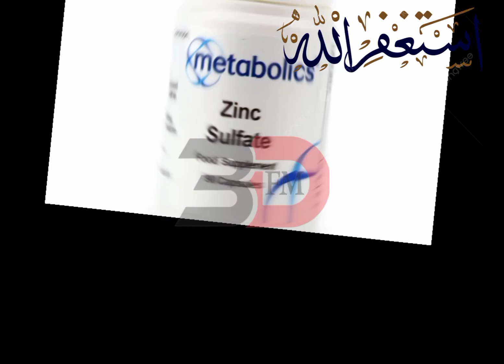Uses of Zinc Sulphate in cosmetics |zinc sulphate ke fayde | learn cosmetic class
Anti-Inflammatory: Zinc sulfate possesses anti-inflammatory properties, making it useful in products aimed at reducing skin redness and irritation. It can be found in skincare products designed for sensitive or acne-prone skin.

Wound Healing: Zinc plays a crucial role in the body's wound healing process. In cosmetics, it can help support skin repair and regeneration, particularly in products intended for damaged or post-procedure skin.

Oil Control: Zinc can help regulate oil production in the skin, making it a valuable ingredient in products for individuals with oily or combination skin types. It's often found in products like mattifying powders or oil-controlling creams.

Sun Protection: Zinc oxide, a form of zinc, is a common ingredient in physical sunscreens. It provides broad-spectrum protection against UVA and UVB rays and is known for being gentle on the skin.

Anti-Aging: Some cosmetics incorporate zinc for its potential antioxidant properties, which can help combat free radical damage and the signs of aging.

Skin Barrier Support: Zinc can assist in maintaining the skin's barrier function, which is vital for keeping moisture in and environmental aggressors out. It can be beneficial in moisturizers and barrier repair creams.

Acne Treatment: Zinc sulfate has been used in products aimed at treating acne due to its anti-inflammatory and sebum-regulating properties.

It's important to note that the specific use and concentration of zinc sulfate in cosmetics can vary widely depending on the product's intended purpose. Always read the product label and consult with a dermatologist if you have specific skin concerns or sensitivities.

زنک سلفیٹ کو کبھی کبھار کاسمیٹکس میں اس کی مختلف خصوصیات اور فوائد کے لیے استعمال کیا جاتا ہے:

اینٹی سوزش: زنک سلفیٹ میں سوزش کی خصوصیات ہوتی ہیں، جو اسے جلد کی لالی اور جلن کو کم کرنے والی مصنوعات میں مفید بناتی ہے۔ یہ جلد کی دیکھ بھال کی مصنوعات میں پایا جا سکتا ہے جو حساس یا مہاسوں کا شکار جلد کے لیے ڈیزائن کیا گیا ہے۔

زخم کا علاج: زنک جسم کے زخم بھرنے کے عمل میں اہم کردار ادا کرتا ہے۔ کاسمیٹکس میں، یہ جلد کی مرمت اور تخلیق نو میں مدد کر سکتا ہے، خاص طور پر ان مصنوعات میں جن کا مقصد خراب یا عمل کے بعد کی جلد کے لیے ہے۔

تیل کا کنٹرول: زنک جلد میں تیل کی پیداوار کو منظم کرنے میں مدد کر سکتا ہے، یہ تیل یا مرکب جلد کی قسموں والے افراد کے لیے مصنوعات میں ایک قیمتی جزو بناتا ہے۔ یہ اکثر میٹیفائنگ پاؤڈر یا آئل کنٹرول کرنے والی کریم جیسی مصنوعات میں پایا جاتا ہے۔

سورج کی حفاظت: زنک آکسائڈ، زنک کی ایک شکل، جسمانی سن اسکرین میں ایک عام جزو ہے۔ یہ UVA اور UVB شعاعوں کے خلاف وسیع اسپیکٹرم تحفظ فراہم کرتا ہے اور جلد پر نرم ہونے کے لیے جانا جاتا ہے۔

اینٹی ایجنگ: کچھ کاسمیٹکس اس کی ممکنہ اینٹی آکسیڈینٹ خصوصیات کے لیے زنک کو شامل کرتے ہیں، جو آزاد ریڈیکل نقصان اور عمر بڑھنے کی علامات کا مقابلہ کرنے میں مدد کر سکتے ہیں۔

جلد میں رکاوٹ کی حمایت: زنک جلد کی رکاوٹ کے کام کو برقرار رکھنے میں مدد کر سکتا ہے، جو نمی کو برقرار رکھنے اور ماحولیاتی حملہ آوروں کو باہر رکھنے کے لیے ضروری ہے۔ یہ موئسچرائزر اور بیریئر ریپیئر کریم میں فائدہ مند ثابت ہو سکتا ہے۔

مہاسوں کا علاج: زنک سلفیٹ کو ان مصنوعات میں استعمال کیا گیا ہے جس کا مقصد مہاسوں کا علاج کرنا ہے کیونکہ اس کی سوزش اور سیبم کو منظم کرنے وا ہمیشہ پڑھیں اور اگر آپ کو جلد کے مخصوص خدشات یا حساسیتیں ہیں تو ماہر امراض جلد سے مشورہ کریں۔